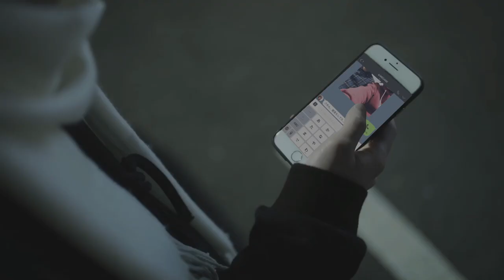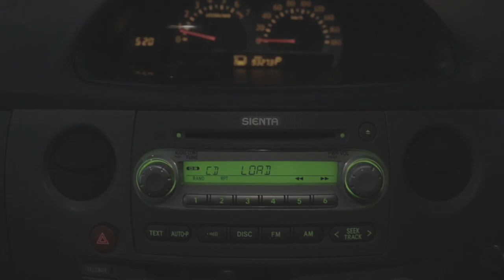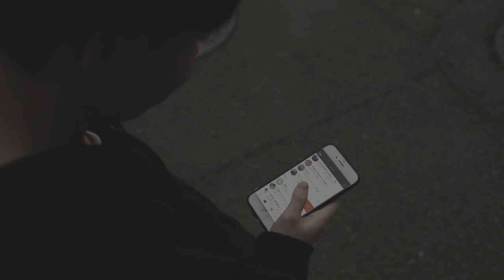漂流 / Blue Bird's Claxon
2017年12月13日（水）発売「漂流 / Separation」より「漂流」
監督・撮影・編集：上原 俊 (twitter: @LuckyHappySHUN)
出演：Gen (instagram: gen0308)
            yuzco (instagram: yuzco16)

「漂流 / Separation」
発売・販売元:Blue Spring Records
ライブハウス限定で発売中！

【収録楽曲】
1.漂流
2.Separation

1st Demo「緋色の太陽が昇る頃に/しなやかな毒」がApple Music、iTunes、ラインミュージック、AWA、レコチョクで配信中！